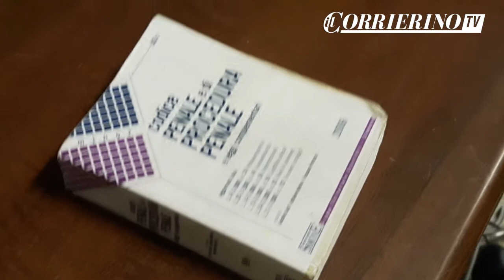Torre Annunziata: ai ragazzi del Marconi, la legalità si insegna in tribunale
Processo simulato nell'aula Siani del tribunale di Torre Annunziata per i ragazzi di una scuola di frontiera. L'evento rientra nel progetto "Vento di libertà"